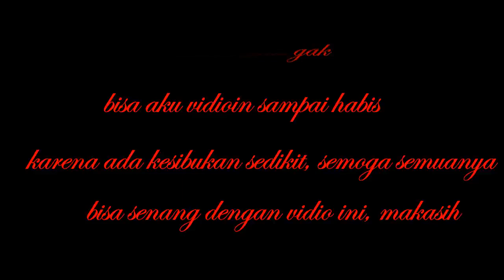17 AGUSTUS 2019 (74 TAHUN) "KABUPATEN ENREKANG"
Perayaan 17 agustus hari kemerdekaan republik indonesia, selalu menjadi momen yang di tunggu- tunggu oleh masyarakat indonesia.

Momen bersejarah mengingat kebebasan indonesia lepas dari belenggu kolonialisme,. oleh karena itu pemerintah selalu berupaya melaksanakan pesta kemerdekaan,.

Pemerintah selalu mengajak masyarakat indonesia merefleksikan hari kemerdekaan dengan berbagai tema berbeda tiap tahunnya.

Selamat hari 17 agustus yang ke 74 thn
Wassalam
Riani amg